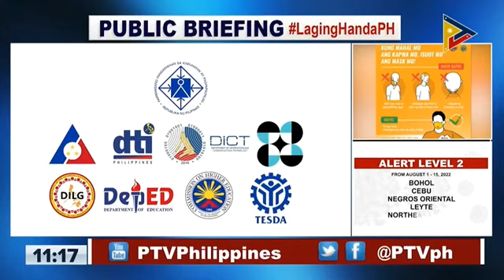Sen. Go: Malaki ang maitutulong ng pagsasabatas ng Philippine Digital Workforce Competitiveness Act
PANOORIN: Public Briefing LagingHandaPH​​ | August 5 , 2022
Philippine Digital Workforce Competitiveness Act layong paunlarin ang kasanayan ng mga Pilipino sa Digital Technology